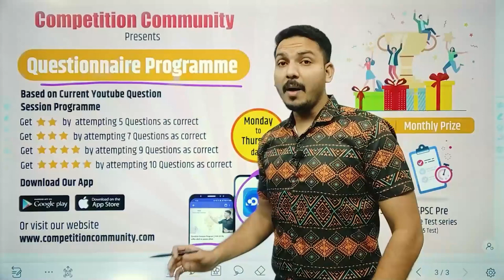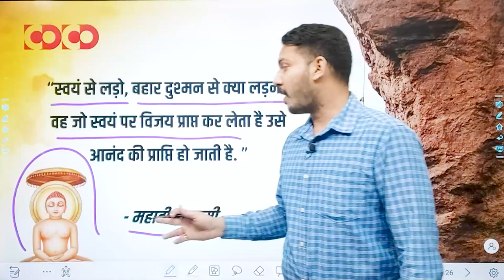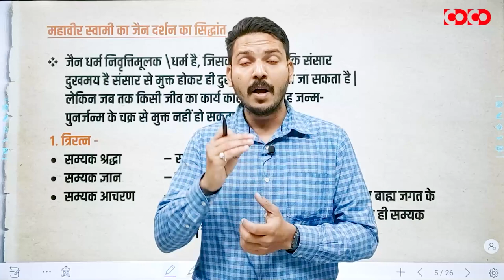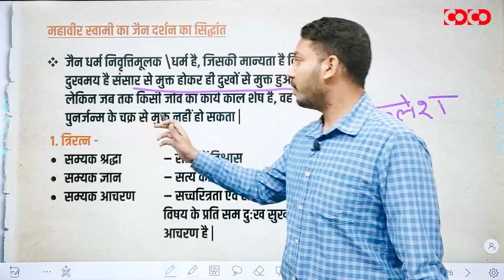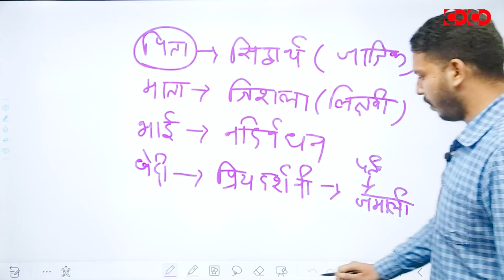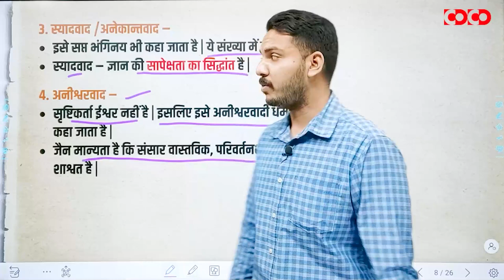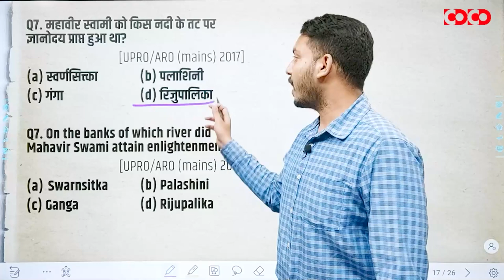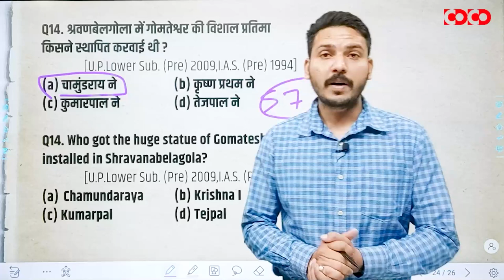Question Session Program | Indian History | Ancient | जैन धर्मं | Jainism | Part-1 | Ishar Sir